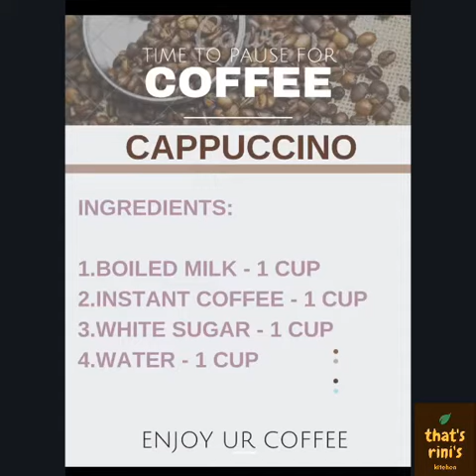Yummy Cappuccino at home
A well-made cappuccino has incredible flavor and texture. It has a bold coffee taste and some sweetness from the naturally occurring lactose sugar in milk. It may also be flavored with sugar, with flavored simple syrups, and other additives (although this is not traditional).
Here is the energy fact of 1 cup of Cappuccino:
    There are 774 calories in 1 cup of cappuccino
calories breakdown :
48% of fat
31% of carb
22% of protein

Try this out and let me your comments below.